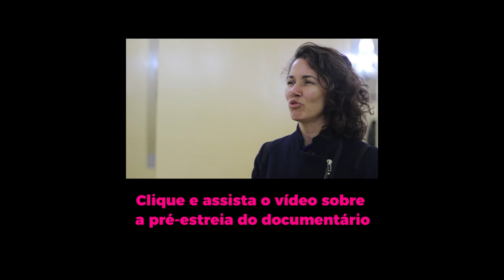Conversa com Eliza Capai - Audiovisual como forma de luta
Em sua visita à Santa Maria, Eliza Capai lançou seu documentário Resistência e participou do colóquio "Narrativas Audiovisuais e Informação".